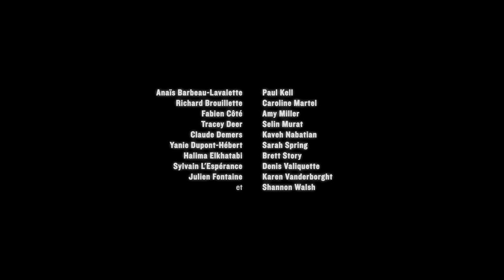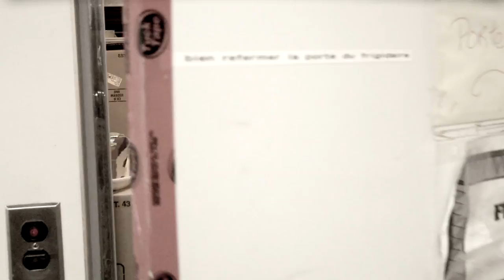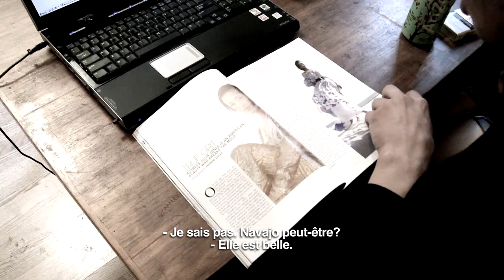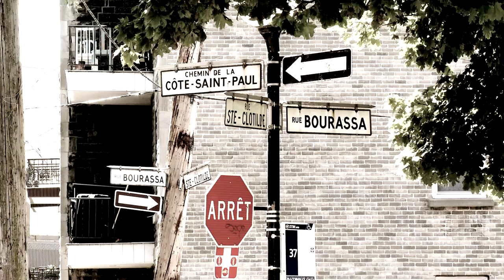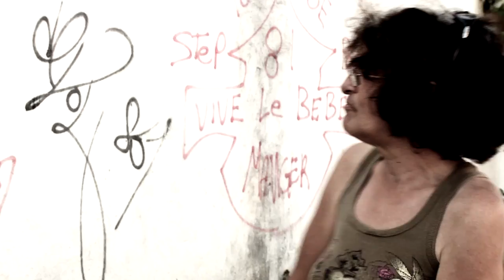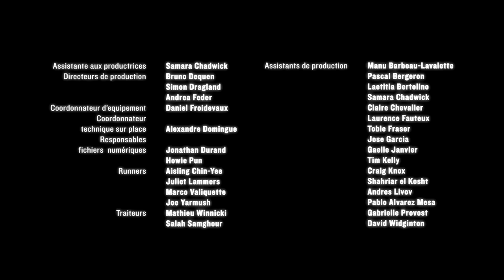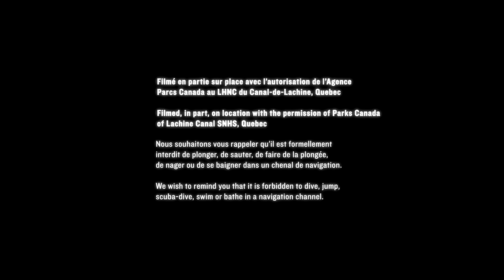À St-Henri, le 26 août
Tourné en 24 heures, À St-Henri, le 26 août rassemble quelques-uns des plus brillants cinéastes documentaires québécois autour de cet ancien quartier ouvrier de Montréal.

Réalisé par Shannon Walsh - 2011 | 85 min